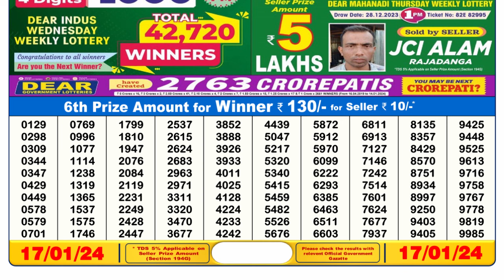Nagaland Lottery Sambad Live 6pm 17.01.24